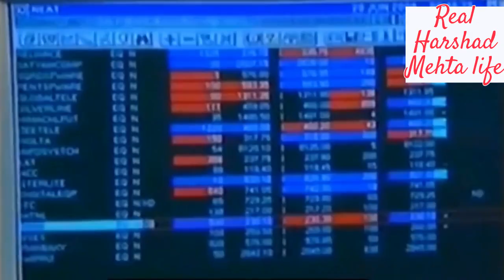SCAM 1992 Harshad Mehta | Original Harshad Mehta |Who is Real Harshad Mehta | SCAM in Stock Market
Real Life Harshad Mehta | Harshad Mehta | Real Harshad Mehta life in Stock Market
'SCAM 1992' Harshad Mehta | Original Harshad Mehta | Real Harshad Mehta life in Stock Market